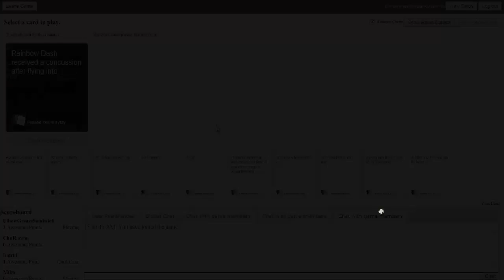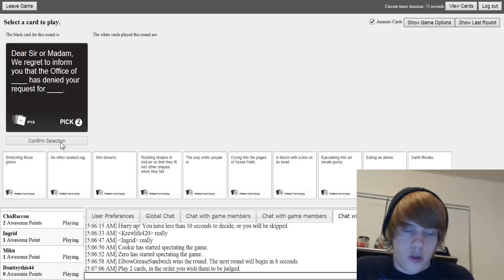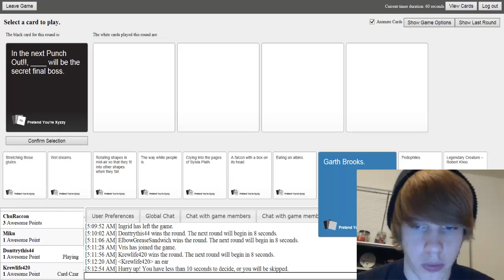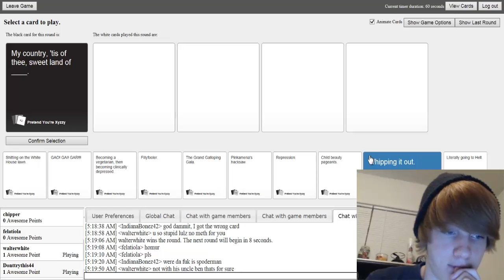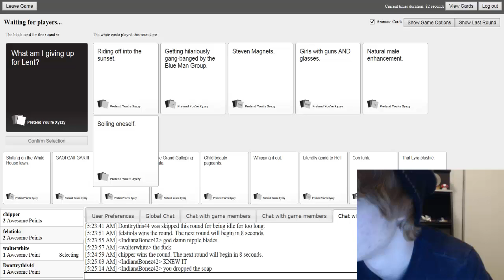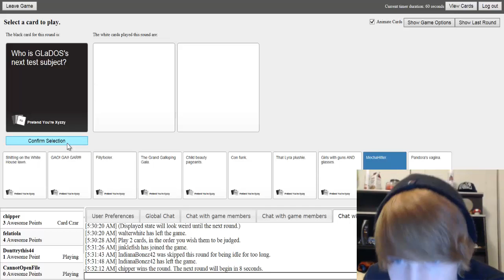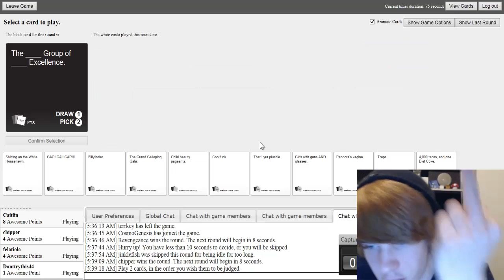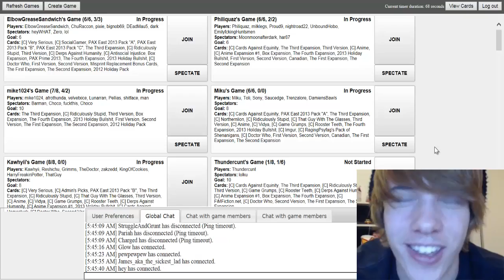Cards Against Humanity w/Donttrythis44 Ep. 9 - More Facecamness, Skype, Africa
I bless the rains down in Africaaaaa!!! Going to go play some Call of Duty: Ghosts now that this is uploaded ;)
What is up guys this is Donttrythis44!? Hope you guys enjoyed this episode, please leave a like or comment showing you want more of this series! Love you guys!